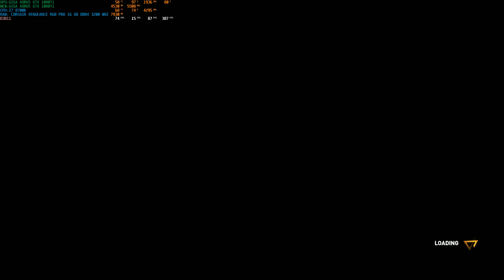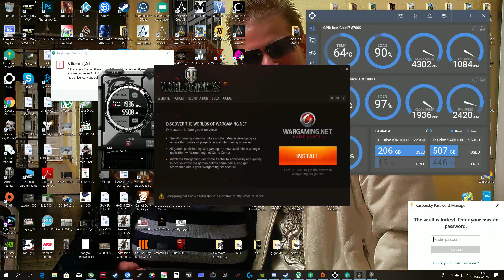Assassin's Creed Origins 2019 06 03 13 32 21 11